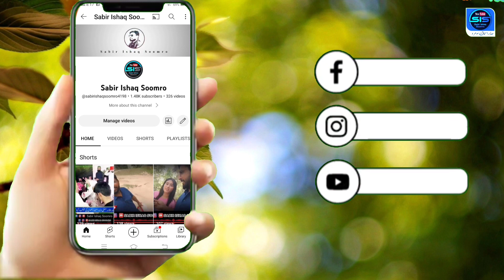The Great Leader Quaid-e-Azam Mohammad Ali Jinnah Day on 25th December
Quaid-i-Azam Muhammad Ali Jinnah was a true and upright leader whose devotion and committed efforts resulted in the creation of a separate homeland for the Muslims of the Sub-continent. He with his leadership qualities and his vision changed the map of the world.
Mohammed Ali Jinnah, also called Qaid-i-Azam (Arabic: “Great Leader”), (born December 25, 1876), Karachi, India [now in Pakistan]—died September 11, 1948, Karachi), Indian Muslim politician, who was the founder and first governor-general (1947–48) of Pakistan.

Host: Sabir Ishaq Soomro